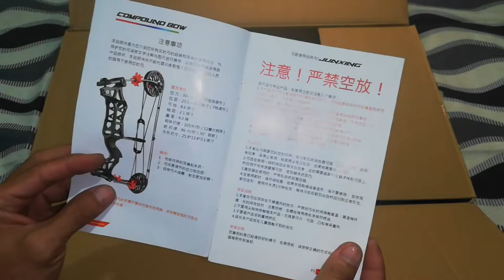Junxing M109e Unboxing and Review (Tagalog) Part 2 of 3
ARCHERY STORE
Happy Archery Archery

Steak and Arrow Archery Range
Dulong Bayan, Bocaue, Bulacan

Archery Lessons are available!
Students will be trained by a professional Archery Coach.